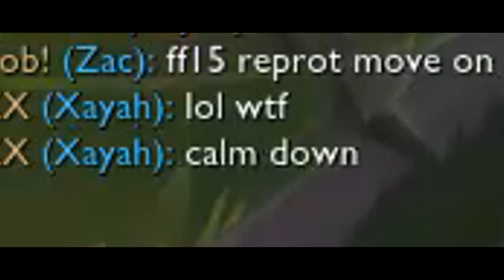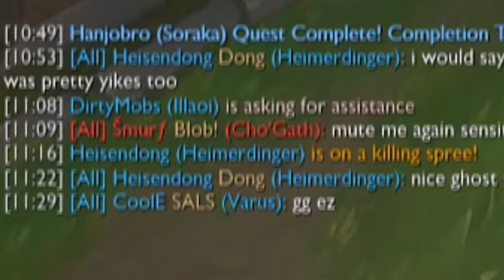Heisendong - A taste for Vengeance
Hey! I'm Heisendong ~ Donger main at heart but play other troll mid / top laners at high elo!

Intro animation by:
Xantalar